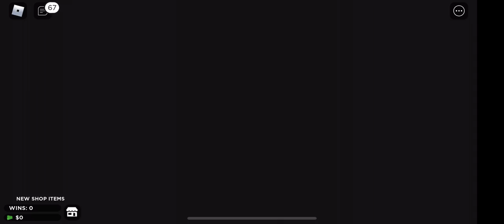HEXA GAME [ROBLOX] - ROUND 6 NETFLIX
Oie, vamos jogar?

Me siga no Instagram para conferir mais conteúdos:  @gaming.jesss